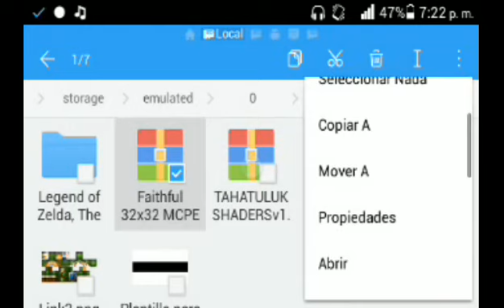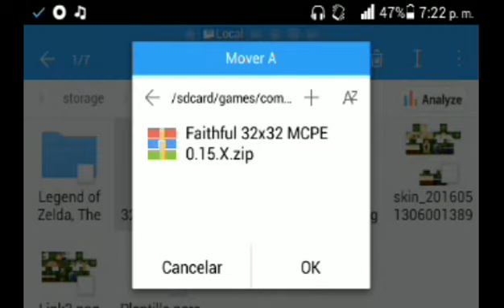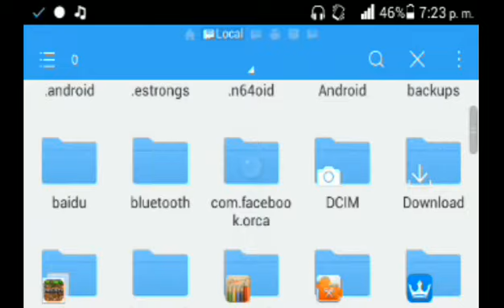FAITHFUL 32X32 TEXTURE PACK PARA 0.15.1 | NO APK MODIFICADA!!!